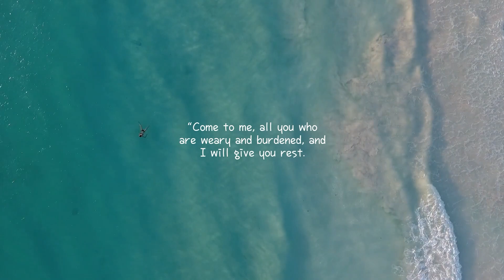4 Hands Thai Foot Massage 2022 Part 1 - A2 (Bangkok, Thailand)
Video 232A - Traditional Thai Massage at A2 Massage Shop in Bangkok, Thailand. This is Part 1 of 5 part video. Fah and Bah provide a soothing, relaxing foot massage for Asian Guy.

Be sure to check out this barbershop, if you travel to Thailand. Thailand travel is now easy with no quarantine or testing.

A2 Massage Shop in Bangkok, Thailand
Address: 25, 3 Thong Lo Rd, Khlong Tan Nuea, Watthana, Bangkok 10110, Thailand

Cost: 300 THB (~$8.49) for 60 min. of 4 Hands Thai Foot Massage

YANI ILLIEV, michael L. Hunt, Kahari Art Media Inc (Family)
ابو متعب Qa, 21087ps, Martinez Wolf, yaz sabu,しょう, takupon7291, Jennifer Lee Plattner, 谷口正浩, kennylee888 lee, Hafsteinn H. Gunnarsson, Diaa Galal, Lars Larsen, Patrick Schönborn (Friend)

ANGEL: KEVIN LIANG
Supporters -  Jessie Anderson, Katarina Janechova, Michael, Daniel, Roger Mezhibovsky, yoyolove YR, Simibisai Kahari